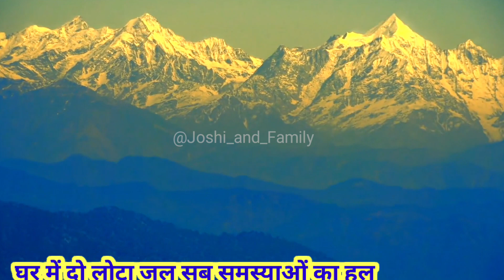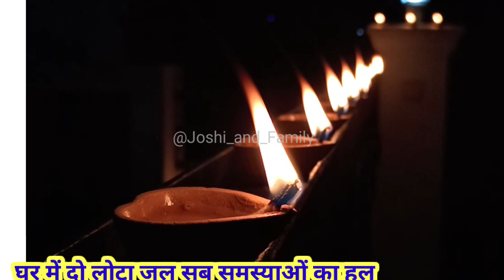बीमारी कर्ज व्यापार गरीबी वास्तु पितृ दोष शनि राहु की समस्या दूर होगी घर में जल का लोटा सही विधि से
जय माता दी हर-हर महादेव आज की वीडियो में बताया गया है मंदिर में जल का लोटा क्यों रखना चाहिए इसका क्या उपयोग करना चाहिए सही विधि पूजा पाठ मंत्र दीपक में फूल की संपूर्ण जानकारी दी गई है

jai mata di har-har mahadev in today's video  it has been told why a lota of water should be kept in the temple what should be used the correct method the worship complete information given about deepak me phool.